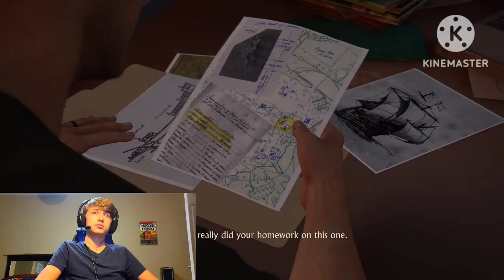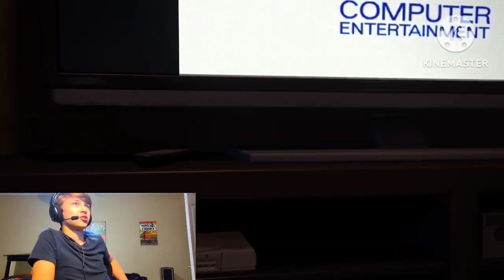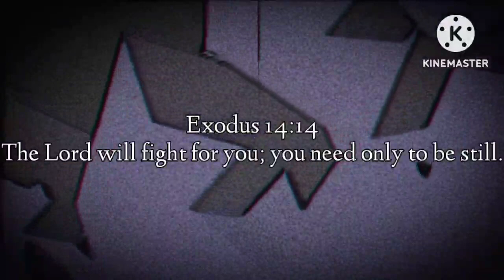Uncharted 4: A Thief's End #3 2/2 - PDA and Crash Bandicoot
This was quite the eventful episode

Exodus 14:14 - The Lord will fight for you; you need only to be still.